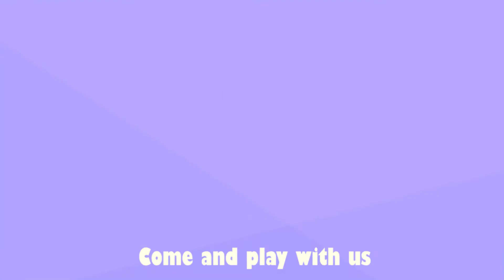Sinopec in Saudi Arabia YouTube Channel Comes Online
Hi, dear friends. You may have known Sinopec in Saudi Arabia and followed us before on Facebook, Twitter and Instagram. Now here comes a new platform for you to get a new and deeper perspective of us.